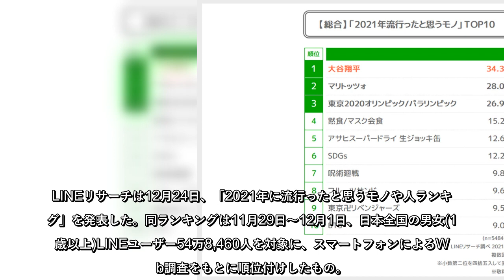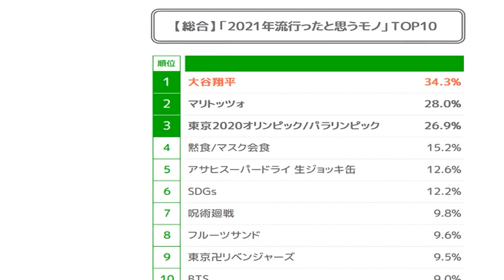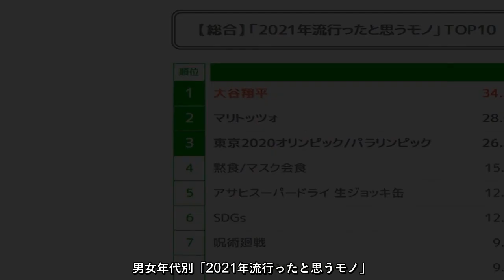2021年流行ったと思うモノや人ランキング、1位はあの選手! 2位マリトッツォ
2021年流行ったと思うモノや人ランキング、1位はあの選手! 2位マリトッツォ